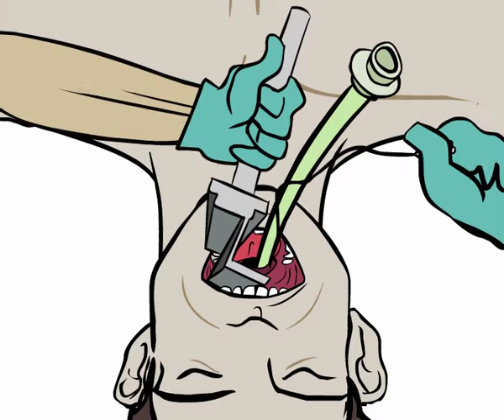Intubation (Medic Role)_WIP